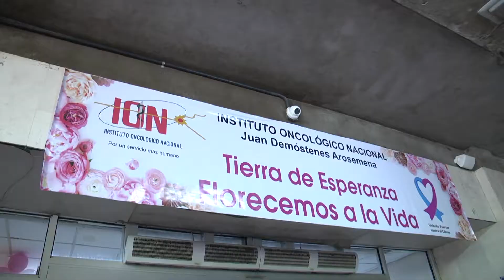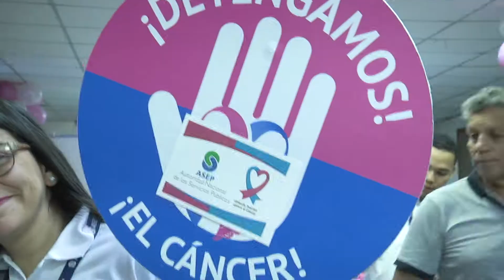Emotiva acción de colaboradores de ASEP en el Día de Dar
Mujeres luchadoras y con turbantes, algunas sin cabellera y otras luciendo nuevas melenas, recibieron del personal de la Autoridad Nacional de los Servicios Públicos (ASEP) una muestra de solidaridad y apoyo en lucha contra el cáncer luego de participar en la jornada de amor «Día de Dar».

La actividad, que forma parte de la celebración del mes de la Cinta Rosada y Celeste para la prevención del cáncer mama y próstata, representó para los colaboradores de la institución un gesto de desprendimiento y amor para ayudar a los pacientes del Instituto Oncológico Nacional (ION) «Dr. Juan Demóstenes Arosemena», quienes reflejaron en su rostro la esperanza en el Señor Jesucristo, nuestro Creador, para superar su situación de enfermedad, pese a estar recibiendo un tratamiento médico.